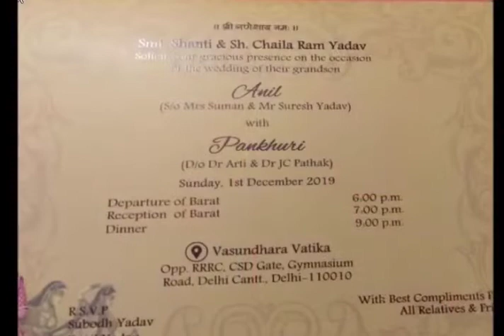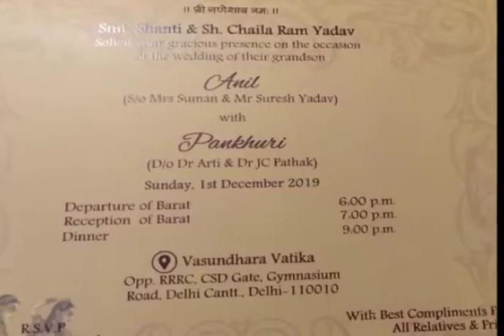सपा की प्रवक्ता रहीं पंखुड़ी पाठक की एक दिसंबर को शादी, इस पार्टी के नेता की बनेंगी दुल्हनिया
for mouth watering Indian Food Recipes सपा की प्रवक्ता रहीं पंखुड़ी पाठक की एक दिसंबर को शादी, इस पार्टी के नेता की बनेंगी दुल्हनिया

बीते दिनों कांग्रेस विधायक अदिति सिंह की पंजाब के विधायक अंगद सिंह से शादी की चर्चा काफी जोरों पर रही। दोनों ने दिल्ली में गुपचुप तरीके से शादी रचाई जिसकी तस्वीरें सोशल मीडिया पर काफी वायरल हुईं। अब ऐसी ही एक और हाई प्रोफाइल शादी होने जा रही है। यह शादी है समाजवादी पार्टी की पूर्व प्रवक्ता पंखुड़ी पाठक की। पंखुड़ी पाठक एक बड़े नेता से शादी रचाने जा रही हैं। जानिए कौन हैं वो नेता जिससे खूबसूरत और प्रतिभाशाली पंखुड़ी पाठक रचाएंगी शादी और कहां.

बता दें कि पंखुड़ी पाठक की शादी समाजवादी पार्टी के पूर्व राष्ट्रीय प्रवक्ता अनिल यादव से हो रही है। दोनों की शादी एक दिसंबर को दिल्ली कैंट स्थित वसुंधरा वाटिका से होगी। बताया जा रहा है कि दोनों का प्रेम विवाह है जिसमें परिवार की रजामंदी है। गौरतलब है कि पंखुड़ी ने समाजवादी पार्टी छोड़ दी थी और अब वह कांग्रेस की मीडिया पैनलिस्ट हैं।

सपा की प्रवक्ता रह चुकी हैं पंखुड़ी
मालूम हो कि पंखुड़ी सपा की प्रवक्ता रह चुकी हैं अब कांग्रेस में मीडिया पैनलिस्ट हैं। वहीं अनिल यादव भी राष्ट्रीय प्रवक्ता रह चुके हैं और अखिलेश यादव के करीबी कहे जाते हैं। नोएडा की रहने वाली पंखुड़ी पाठक दिल्ली यूनिवर्सिटी में लॉ की छात्रा रहीं।

पिछले साल यूपी विधानसभा चुनाव में समाजवादी पार्टी ने उन्हें पार्टी का प्रवक्ता बनाया था। पंखुड़ी पाठक समाजवादी पार्टी से छात्र संघ का चुनाव भी लड़ चुकी हैं। 2010 में हंसराज कॉलेज के चुनाव में उन्होंने ज्वाइंट सेक्रेटरी पद का चुनाव जीता।

पंखुड़ी पाठक ने साल 2010 में समाजवादी पार्टी ज्वाइन की और अखिलेश यादव की क्रांति रथ यात्रा में भी हिस्सा लिया था। गौरतलब है कि दिल्ली में रहने वाली पंखुड़ी पाठक किसी राजनीतिक परिवार का हिस्सा नहीं हैं, उनके पिता जेसी पाठक और मां आरती पाठक हैं, मां-बाप दोनों ही डॉक्टर हैं, वो जो निजी प्रैक्टिस करते हैं।

इसलिए छोड़ी थी समाजवादी पार्टी
सपा की मीडिया पैनलिस्ट पंखुरी पाठक ने इस्तीफा दे दिया था। उन्होंने सपा पर अपने समाजवादी सिद्धांतों को छोड़ देने का आरोप लगाते हुए कहा था कि अब वहां रहने से दम घुटता है।